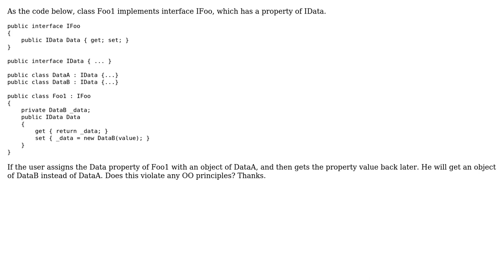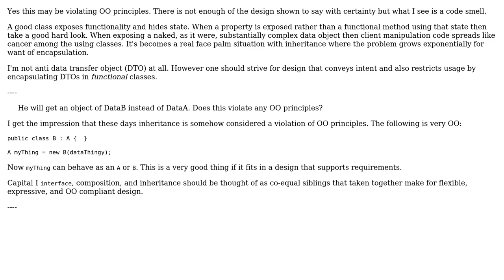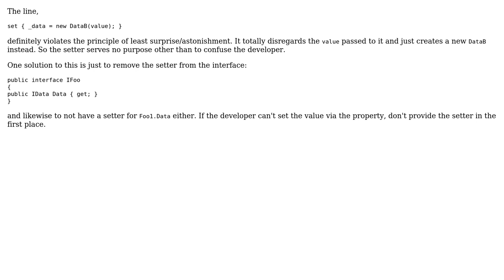Software Engineering: Interface properties implementation (3 Solutions!!)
Software Engineering: Interface properties implementation

With thanks & praise to God, and with thanks to the many people who have made this project possible! | Content (except music & images) licensed under CC BY-SA | Music | Images & others | With thanks to user yfklon user YantingChen user radarbob user David Arno user Bart van Ingen Schenau and the Stack Exchange Network Trademarks are property of their respective owners. You are responsible for your own actions.